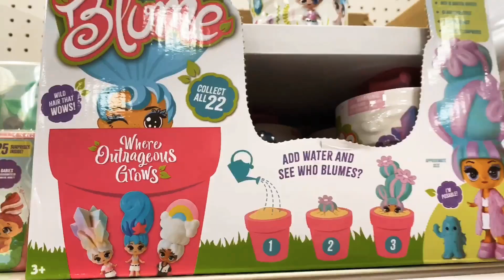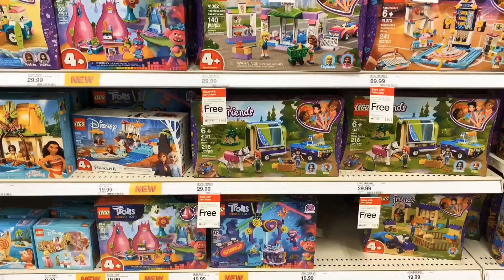Rayalina and Ariana shopping at TARGET! Kids shopping toys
Sisters Rayalina and Ariana shopping and having fun TARGET store!!!